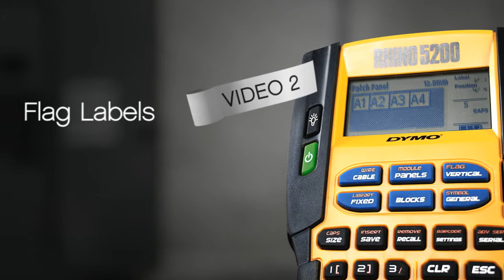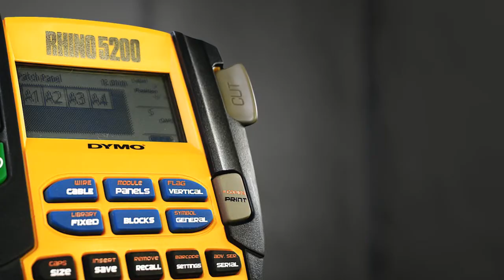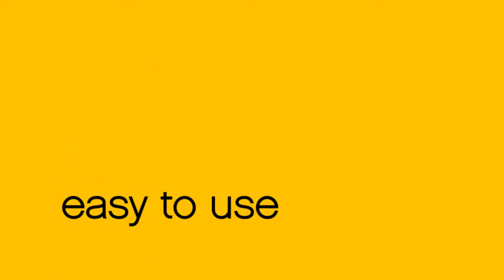DYMO Rhino5200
Aparatul de etichetat DYMO Rhino 5200 a devenit cel mai agreat produs din industrie. Aparatul este usor de intrebuintat si a fost creat pentru a fi cel mai inovativ si durabil produs din acest segment de pe intreaga piata.
Unele aparate de etichetat reprezinta o adevarata provocare cand doriti sa le folositi. Cu Rhino 5200 lucrurile se schimba, acesta fiind foarte usor de intrebuintat.

Aparatul detine taste rapide care permit accesul imediat la cele mai frecvent utilizate variante de etichete.
Una dintre tastele rapide pe care le detine Rhino 5200 este cea care permite crearea de etichete pentru fire, cabluri si blocuri terminale. Rhino 5200 imprima etichetele la dimensiuni determinate de diametrul firelor sau cablurilor pe care le folositi.